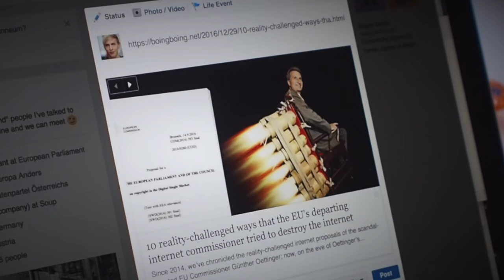SaveTheLink: No extra EU copyright for news sites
Members of the European Parliament from all political groups and many different countries are coming together to SaveTheLink and defend your rights. Are your representatives on board?

MEPs:
• Brando Benifei (S&D, Italy)
• Michał Boni (EPP, Poland)
• Daniel Dalton (ECR, UK)
• Laura Ferrara (EFDD, Italy)
• Lidia Geringer de Oedenberg (S&D, Poland)
• Kaja Kallas (ALDE, Estonia)
• Dietmar Köster (S&D, Germany)
• Philippe Lamberts (Greens/EFA, Belgium)
• Alexander Graf Lambsdorff (ALDE, Germany)
• Martina Michels (GUE-NGL, Germany)
• Julia Reda (Greens/EFA, Germany)
• Marietje Schaake (ALDE, Netherlands)